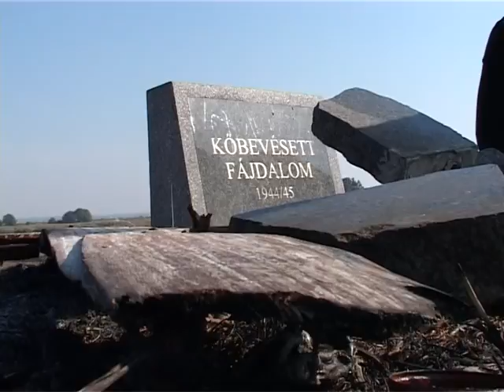A kiengesztelés útjai